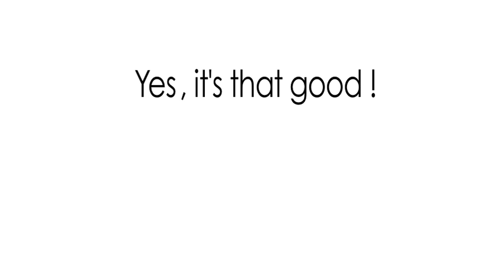Tastefully Simple's The Nose Knows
to find videos, recipe ideas, gift giving ideas, and more!